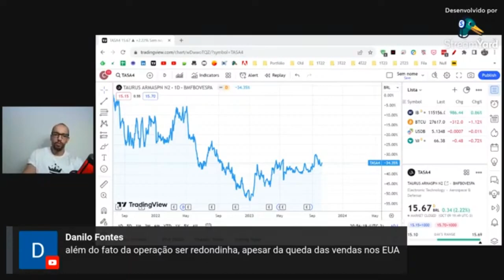Taurus (TASA4) não está muito barata? - Live 236 (09/10/23) - Visão do Estrategist